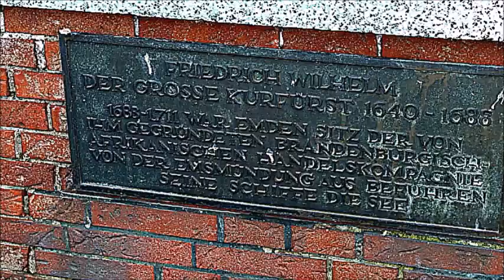An der Knock in der Krummhörn bei Emden in Ostfriesland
Die Knock ist etwa 15 km nordwestlich von der Seehafenstadt Emden entfernt. Knock ist der Name der südwestlichsten Landecke der historischen Landschaft Krummhörn in Ostfriesland, knapp fünfzehn Kilometer westlich des Stadtkerns der Seehafenstadt Emden. Verwaltungsmäßig gehört der Landstrich zur Stadt Emden und darin zum Stadtteil Wybelsum. „An der Knock“ – wie stets gesagt wird – befinden sich das Siel und Schöpfwerk Knock am großen Mahlbusen sowie ein moderner Radarturm, daneben auch ein Campingplatz und der als Wassersportrevier genutzte Mahlbusen des Knockster Tiefs.

Der Leuchtturm Knock steht im äußersten Westen Emdens an der Knock, die für die gesamte Schifffahrt der Unterems einen Kurswechselpunkt darstellt. Der als Leuchtturm ungewöhnlich aussehende Turm hat mehrere Funktionen: er dient als Leuchtfeuer, als Radar- und Richtfunkturm und als Verkehrszentrale Ems für die Überwachung der Schifffahrt auf der Ems.

Die Statuen Friedrich Wilhelm von Brandenburg und Friedrich II. von Preußen: Friedrich II., genannt der Große, war von 1740 bis 1786 König von Preußen. Während seiner Regentschaft, nach dem Tod des letzten Cirksena-Fürsten Carl-Edzard im Mai 1744, wurde Ostfriesland preußisch. In Ostfriesland hat sich der »alte Fritz« besonders durch das Urbarmachungsedikt von 1765, mit dem die Besiedlung der Moore gefördert und gelenkt wurde, und die Förderung des Küstenschutzes einen Platz in der Geschichte verdient.